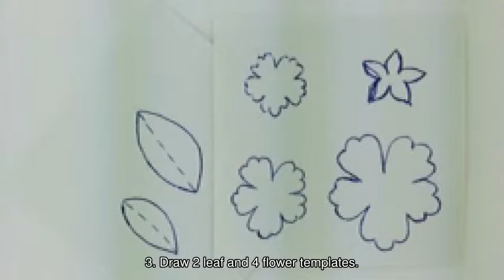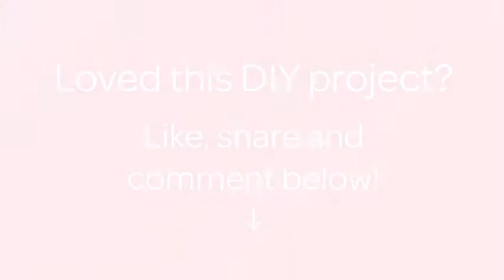Make a Cute Felt Flower Applique - DIY Crafts - Guidecentral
About this DIY project:
- Title: Make a Cute Felt Flower Applique

Supplies:
- sweatshirt for girls
- felt
- needle and thread
- marker
- scissors
- beads